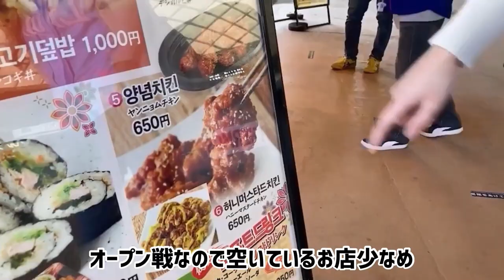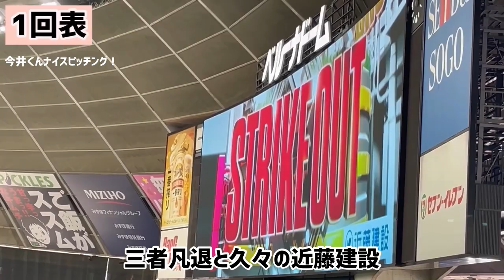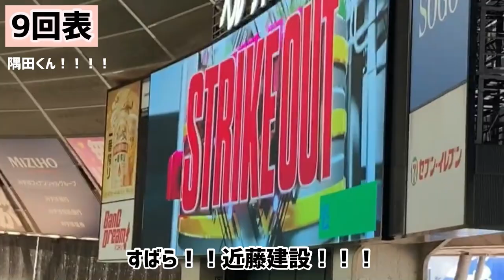野球界にも春が来た。オープン戦Vlog 埼玉西武ライオンズVS中日ドラゴンズ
平野、野球と共に徐々に復活

0:00 オープニング
0:21 ライナとご対面
0:26 ３人揃いました
1:06 獅子まんま物色
1:08 西武ライオンズレディースの話
1:37 引き続き食料調達
1:51 乾杯
2:09 1回表 今井くんナイスピッチ
2:22 1回裏西武の攻撃
2:51 2回裏
4:04 3回表 外崎選手アクリルスタンド組み立て
4:16 3回裏
5:08 4回裏 ペイトン選手死球
6:10 5回表 本田投手が抑える
6:17 5回裏
7:04 6回裏
7:10 柘植くんヒット！
7:30 長谷川くんヒット！
7:49 中日ドラゴンズラッキー7
8:25 ライオンズラッキー7
9:00 7回裏
9:02 マキノン選手ヒット！
9:13 おかわり様
10:02 犠牲フライで1点
10:32 バナナの旅
10:57 8回裏
11:04 隅田くんお疲れ様
11:26 9回裏
12:00 エンディング